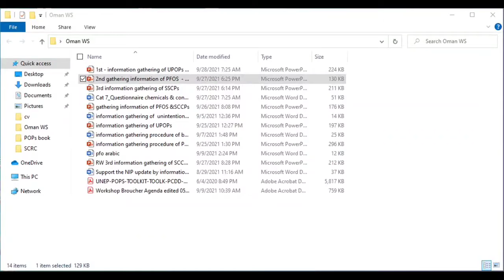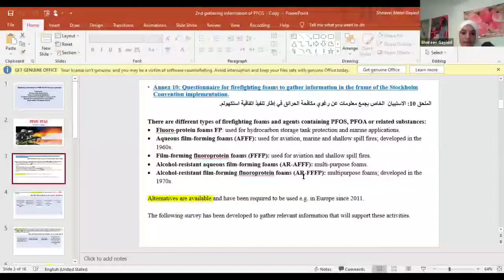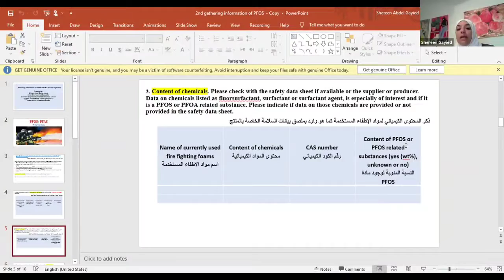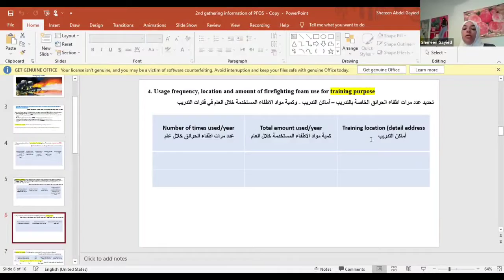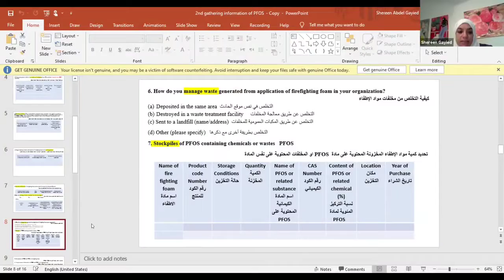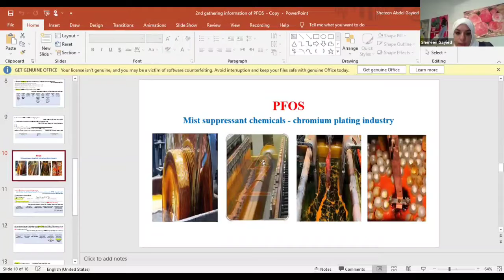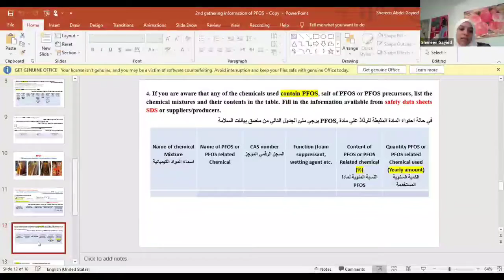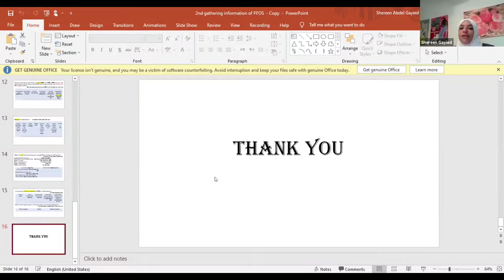جمع المعلومات عن السلفونات المشبعة بالفلور أوكتين / سلفونات مشبعة بالفلور أوكتين... by Dr Shereen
Gathering information on PFOS/PFAS – Kuwait experience by Dr Shereen
جمع المعلومات عن السلفونات المشبعة بالفلور أوكتين / سلفونات مشبعة بالفلور أوكتين - تجربة الكويت